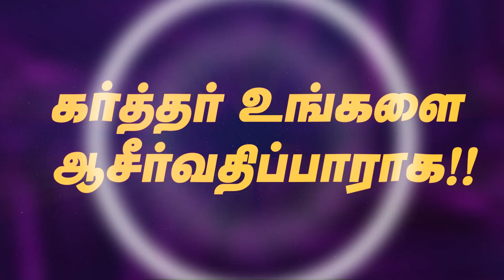நூற்றுக்கு நூறு" உமக்கே ஆராதனை|| Sis.D. Christy Olivia || 13.05.2021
JOY TV :JOY TV Live || நூற்றுக்கு நூறு" உமக்கே ஆராதனை||Sis. D.Christy olivia || 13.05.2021